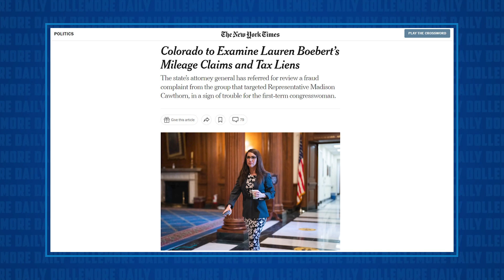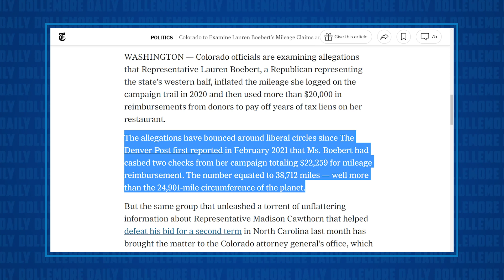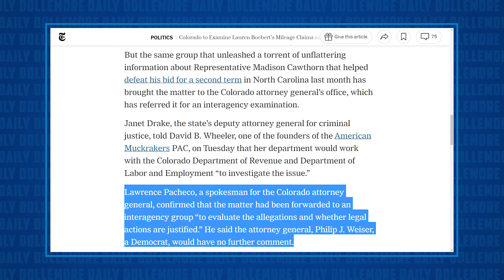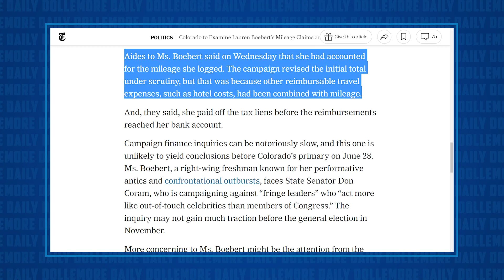Lauren Boebert UNDER INVESTIGATION for Paying Tax Leins w/ Fraudulent Campaign Reimbursements!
Jesse discusses the latest on a matter involving Lauren Boebert. Congresswoman (for now) Boebert claimed she drive 38,712 miles during her 2020 campaign, which is thousands of miles more than the circumference of the entire planet Earth. She then allegedly used the campaign mileage reimbursements to pay personal tax liens on her restaurant.